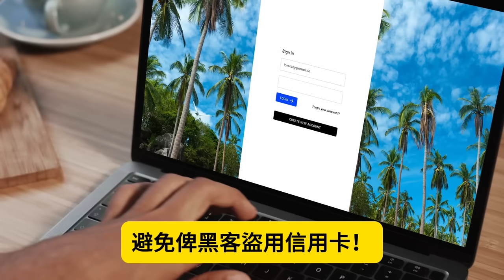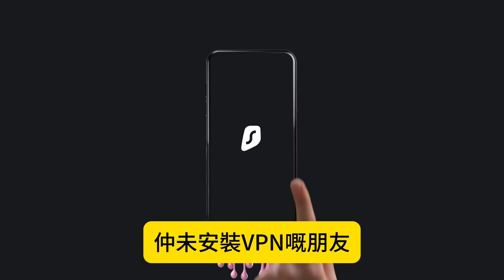10.5【香港慘被英國大律師公會恥笑！律政司無力反擊！ 】英國法律年度開幕禮恥笑香港！香港司法信用值直線下降，股市救不回香港？！主持: Johnny Fok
10.5【香港慘被英國大律師公會恥笑！律政司無力反擊！  】英國法律年度開幕禮恥笑香港！香港司法信用值直線下降，股市救不回香港？！